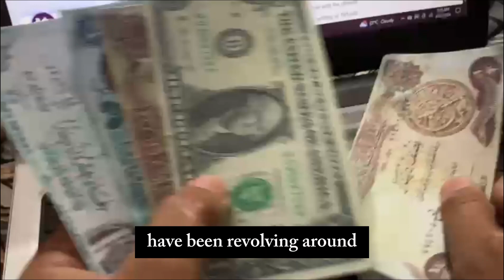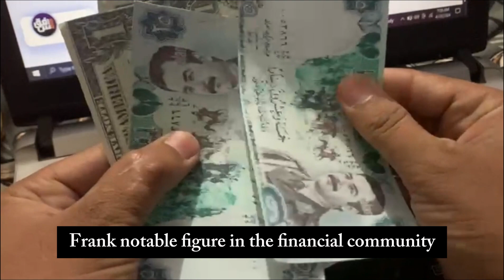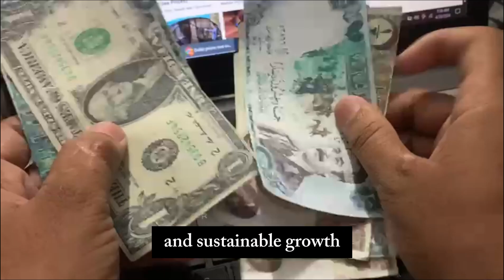Iraqi Dinar✅Iraqi Dinar Huge Exchange Rate Today 2024 / IQD RV / Iraqi Dinar News Today /Dinar News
iraqi dinar
iqd dinar
iqd rv news update
iqd news
iqd rv
iqd rv news today
iqd revalue
iqd news today
iqd update
iqd tiktok
iqd forex
iqd rate
100 iraqi dinar to pkr
iraqi dinar future prediction 2025
25000 iraqi dinar to pkr
iraqi dinar revalue
1000 iraqi dinar to pkr
dinar iraq
dinar iraq news
dinar iraq malaysia
dinar iraqi 2024
Nadar
nader from the middle east
nadar dinar
MarkZ
Frank26
Pimpy intel
Militiaman and crew
Melanie hinds
Currency corner
Iraqi dinar
Dinar data
Dinar info
Rv news
 Dinar update
Currency insider
Dinar rate today
Intelli-nvest
Online faiyaz
Edu matrix
Dinar guru